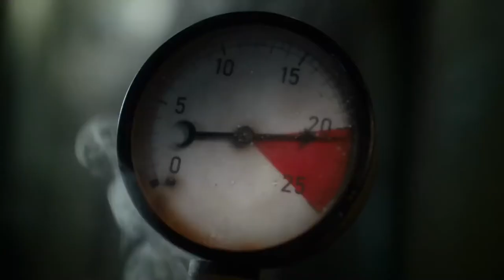The Weekend Blinding Lights Pin up Girls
brought to by Eye Candy Promotions Australia